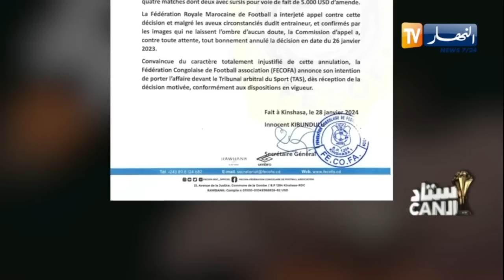زين عامر: الكاف بدأت تفقد مصداقيتها بعد شكاوي كثير من المنتخبات وقضية مدرب المغرب الركراكي